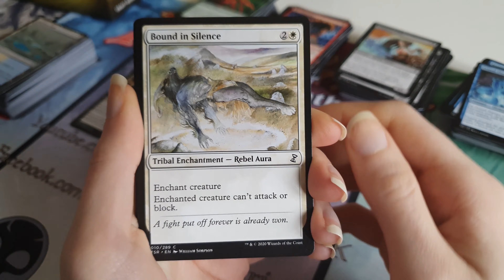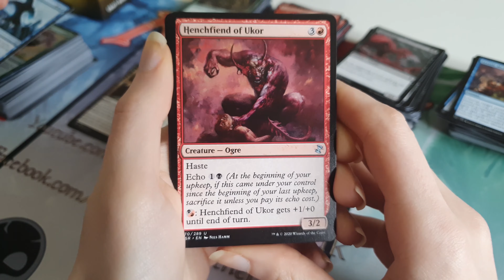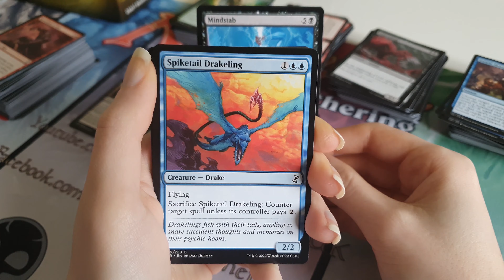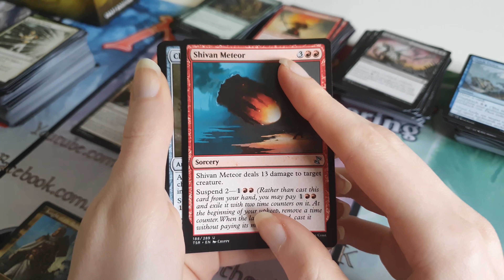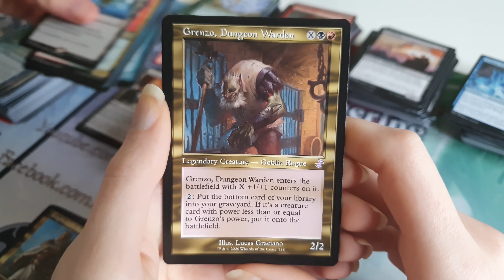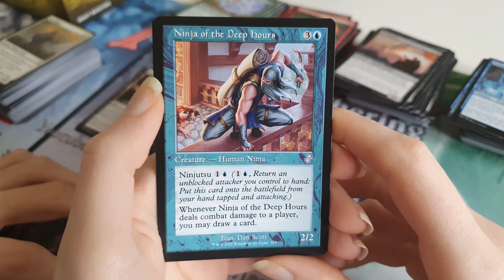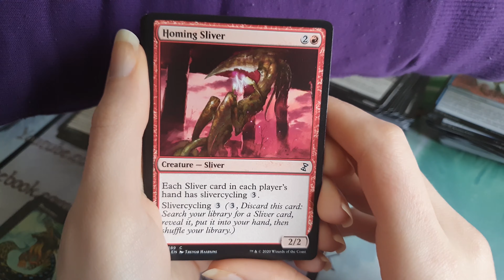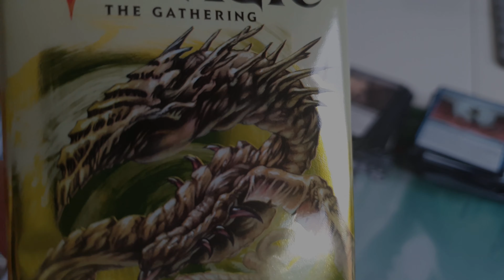Booster Box Break - Magic: The Gathering (MTG) - Time Spiral Remastered (TSR) - Part 6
You'll find exclusive uploads on my Instagram so go give it a follow! :)

Don't forget to let me know what you thought of this video and to let me know what you want to see on the channel next!